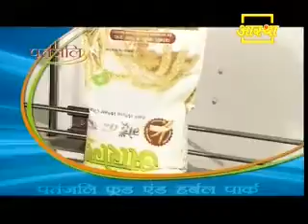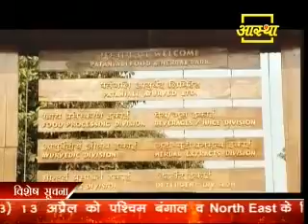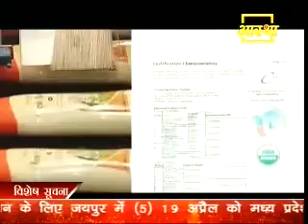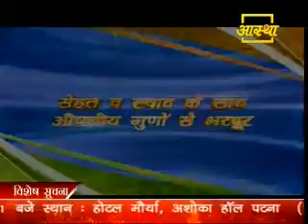पतंजलि आयुर्वेद की प्रस्तुति